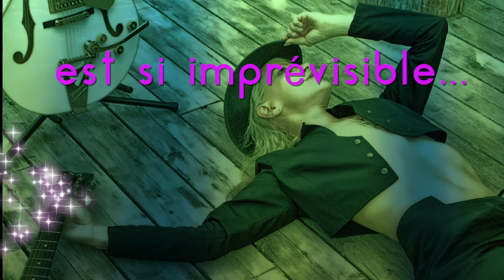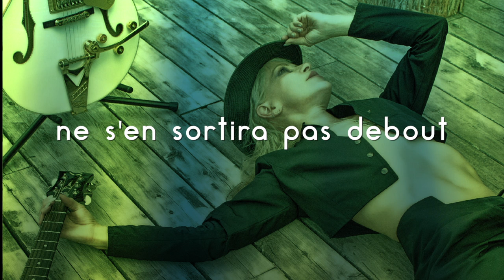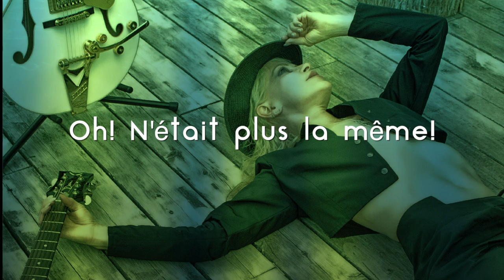Oui La Vie ⏤ Marie Martine Bédard ( v.fr / v. acoustique )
Une version revisitée de la chanson Charlie, Charlie Unplugged v.fr (Oui, la vie)
Produced by Marie Martine Bédard and Jean-François Lemieux
Mix: Jean-François Lemieux
Video editing : Marie Martine Bédard